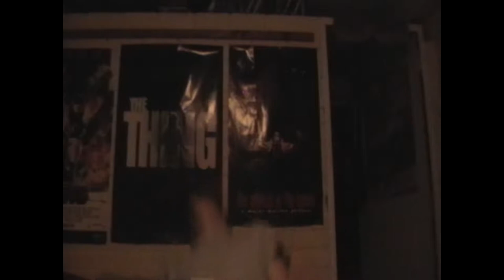Holiday excuse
sorry about the wait, things didn't go as planned and it's only until now i've managed to upload anything. So here is a video explaning my muck up